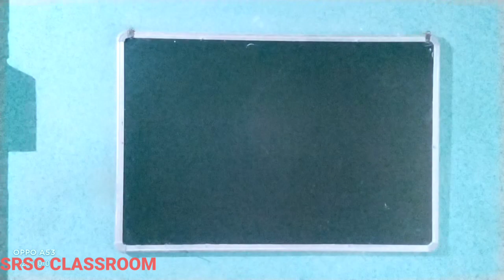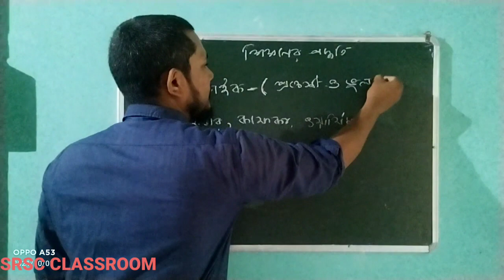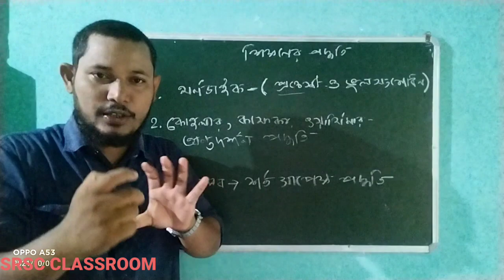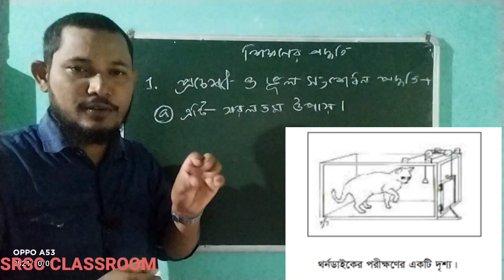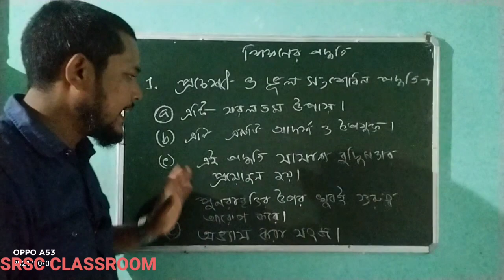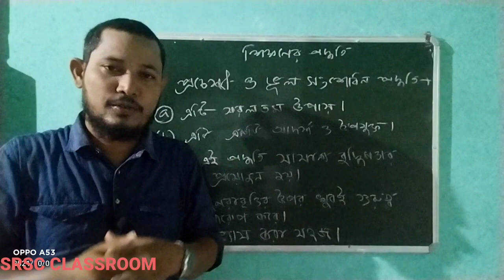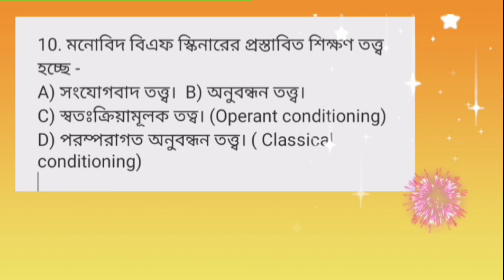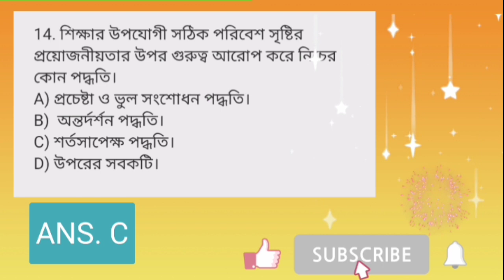ASSAM TET CDP MCQ | LEARNING METHOD | শিক্ষণের পদ্ধতি | শিক্ষণের তত্ত্ব | SRSC CLASSROOM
ASSAM TET | CHILD DEVELOPEMENT AND PEDAGOGY | MCQ | শিক্ষণের অর্থ | শিক্ষণের বিকাশ | SRSC CLASSROOM
1.শিক্ষণ এর অর্থ
2.শিক্ষণের প্রস্তুতি
 3.শিখনের পদ্ধতি
  4.শিক্ষনের নীতি
   5.শিক্ষণের তত্ব
 এই পাঁচটি বিষয় থেকে যখন কোনো প্রশ্ন আসে তো আমাদের  এক্সামিনেশন একটি সমস্যা হয়ে যায় , এ ক্যাটেগরি গুলি আমরা অনেক সময় আলাদা আলাদা করে বুঝে উঠতে পারি না তাই কি হয় অনেক সময় সঠিক আনসার সিলেক্ট করতে আমাদের ডাউট এসে যায় এজন্য এই পাঁচটি বিষয় কে আমরা আলাদা আলাদা করে গভীর ভাবে আলোচনা করব মনোযোগ সহকারে আমরা যদি এগুলো আলোচনা করি তাহলে কখনো শিক্ষণের অর্থ শিক্ষণের প্রস্তুতি শিখনের পদ্ধতি শিক্ষনের নীতি তত্ত্ব এগুলো আমাদেরকে ফাজেলে ফেলতে পারবে না যে টপিক থেকে প্রশ্ন আসবে সেই টপিক অনুযায়ী আমরা আনসার সিলেক্ট করতে পারব।
এই ভিডিওটি ডাউট ক্লিয়ার এর  জন্য আপনাদের পরীক্ষাহলে  খুবই সহায়ক হবে তাই  ভিডিওটি শুরু থেকে শেষ পর্যন্ত দেখবেন ও এই পাঁচটি topic এবং অন্যান্য তে সিরিজ গুলো আসবে প্রত্যেকটি সিরিজ দেখবেন,  সেজন্য আমাদের SRSC  CLASSROOM ইউটিউব চ্যানেলটি সাবস্ক্রাইব করে পাশে থাকা বেল আইকনটি প্রেস করে  রাখবেন তাহলে নতুন ভিডিও আপলোড হতেই আপনি নোটিফিকেশন পেয়ে যাবেন।

Your querries.